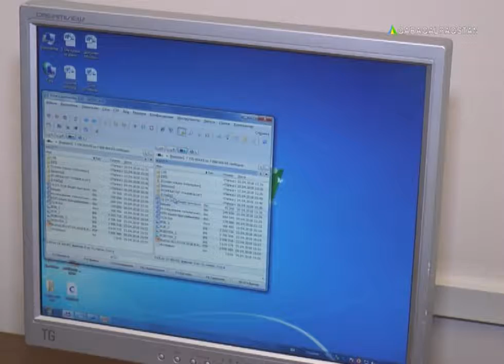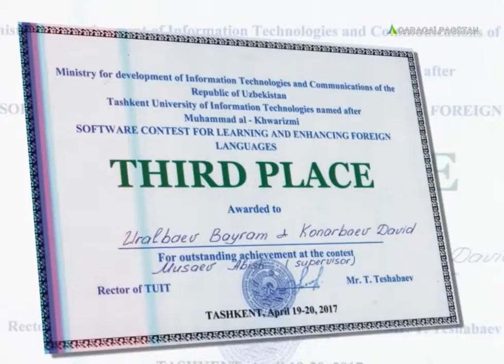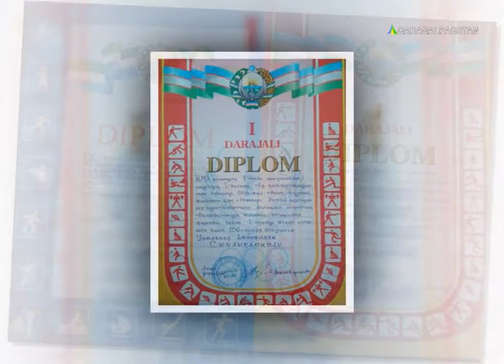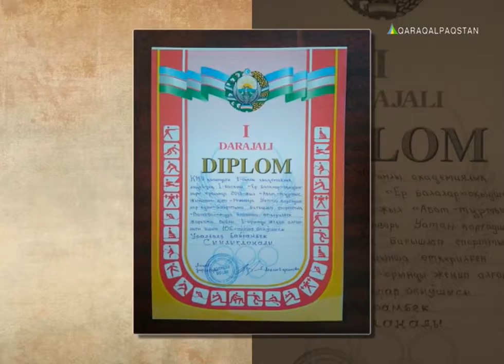Инновациялық жаңалықлар: Байрам Уралбаев. Қарақалпақстан тв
Инновациялық жаңалықлар: Байрам Уралбаев. 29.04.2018 ж. Қарақалпақстан тв.